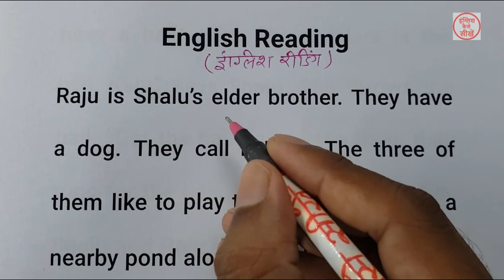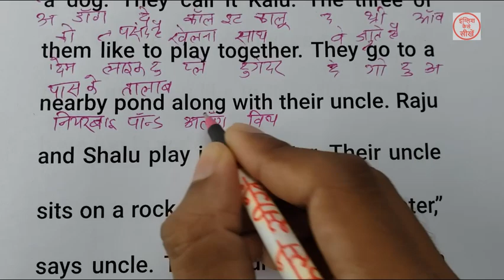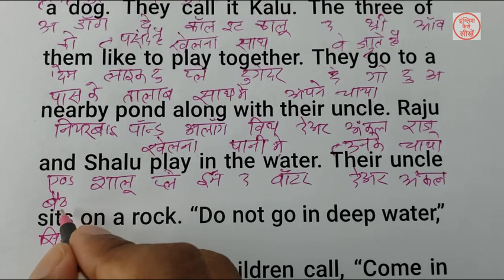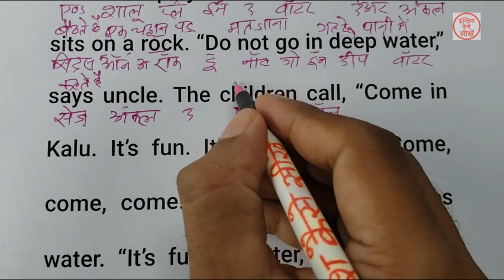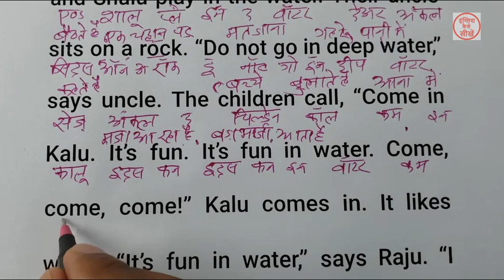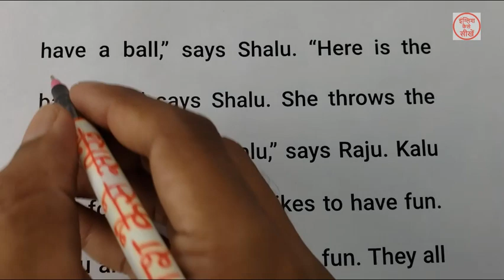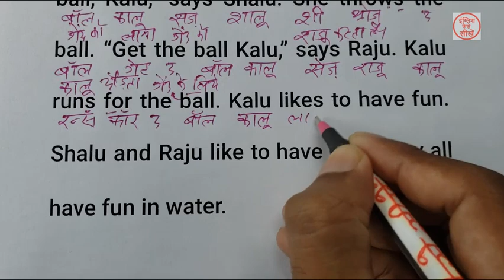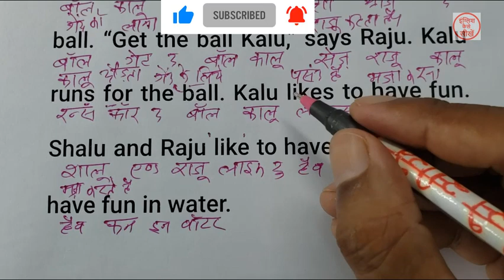English padhna kaise sikhe | अंग्रेजी पढ़ना कैसे सीखे | Zero se english padhna kaise sikhe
English padhna kaise sikhe, अंग्रेजी पढ़ना कैसे सीखे, Zero se english padhna kaise sikhe, शुरुआत से इंग्लिश पढ़ना कैसे सीखे, अंग्रेजी पढ़ना कैसे सीखे, ज़ीरो अंग्रेजी सीखने का तरीका, english padhna sikhe, Zero se English sikhe, एक_एक शब्दों शब्दों को English मे पढ़ना लिखना सीखें, Zero se English sikhe

english pronounce,
english speaking course,
english reading,
english writing,

1.इंग्लिश पढ़ना कैसे सीखे
2.अंग्रेजी पढ़ना कैसे सीखे
3.how to learn english
4.अंग्रेजी सीखने का तरीका
5.english padhna sikhna

1  एक_एक शब्दों शब्दों को English मे पढ़ना लिखना सीखें
2. How to learn english
3. Zero se English padna kaise sikhe
4. The foolish donkey
5. english reading practice
6. how to learn english alphabet
7. english padhana sikhao
8. zero से अंग्रेजी पढ़ना लिखना कैसे सीखें
9. suruaat se english padhana kaise sikhe
10. english sikhane ke sare niyam
english pronounce,
english speaking course,
english reading,
english writing,